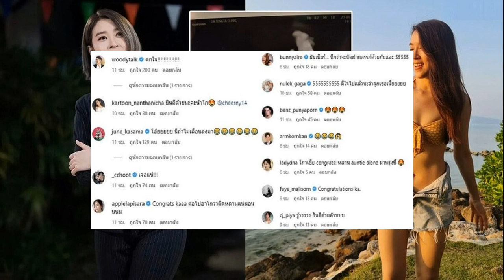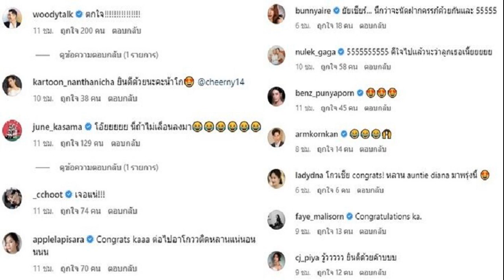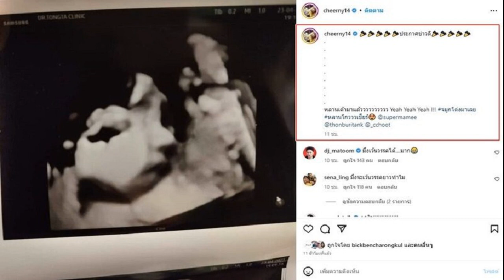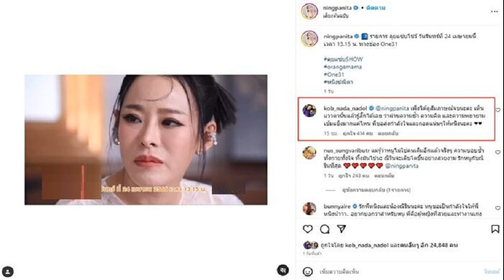เชียร์ ประกาศข่าวดี เผยภาพอัลตราซาวด์ คนบันเทิงเมนต์สนั่นเลื่อนอ่านแทบไม่ทัน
ตกใจกันเป็นแถว ฟังคำยินดีเสนาลิงชัดๆ เชียร์ ประกาศข่าวดี เผยภาพอัลตราซาวด์ คนบันเทิงเมนต์สนั่นเลื่อนอ่านแทบไม่ทัน แอร์ นึกว่าจะนัดฝากครรภ์ด้วยกันแล้ว
เมื่อวันที่ 24 เมษายน 2566 นางเอกดัง เชียร์ ฑิฆัมพร โพสต์ภาพอัลตราซาวด์ทารกน้อยในครรภ์ พร้อมแคปชั่นทำเอาฮือฮาว่า “ประกาศข่าวดี” พร้อมเว้นวรรคระยะห่างข้อความในโพสต์ทำเอาลุ้นระทึกกันทั้งไอจี

ก่อนจะเขียนข้อความเฉลยว่า “หลานเค้ามาแล้วววววววววว Yeah Yeah Yeah !จมูกโด่งมาเลย หลานโกวววเชียร์ @supermamee @thonburitank @_cchoot”
งานนี้ เพื่อนๆคนบันเทิงแห่คอมเมนต์สนั่น ดีเจมะตูม บอกเลยว่า มึงเว้นวรรคได้ มาก , เสนาลิง ก็ลั่นเช่นกันว่า มึงจะเว้นวรรคยาวทำไม , วู้ดดี้ ก็คอมเมนต์บอกอารมณ์ด้วยว่า ตกใจ! แอร์ ภัณฑิลา ว่าที่คุณแม่ป้ายแดง ก็ดีใจเก้อว่า ยัยเชียร์ นึกว่าจะนัดฝากครรภ์ด้วยกันและ , หนูเล็ก ก่าก๊า ก็เป็นอีกคนที่ดีใจไปแล้วเช่นกันบอกว่า ดีใจไปแล้วนะว่าลูกเธอเนี้ยยยยย , โอ อนุชิต ก็บอกว่า ตกใจมากกกกก เป็นต้น

ก่อนสาวเชียร์จะโพสต์คลิป เสนาลิง ขณะเห็นโพสต์ประกาศข่าวดีของสาวเชียร์ พร้อมแคปชั่นว่า สืบเนื่องโพสที่แล้ว ปี้ลิง @sena_ling ถึงกับยินดีว่า e เตี้ยยยย!! น่ารักกกกกกกกก ขณะที่มีคอมเมนต์กันรัวๆว่า เอาจริงนี่ก็เกือบเเล้ว ดีนะกดเลื่อนลงมาอ่านก่อน , ก็ตกใจกันทั่วประเทศอะเจ้ ,
เกือบยินดีไปกับเชียร์แล้วนะดีที่เลื่อนลงมา เว้นวรรคยาววมากเชียร์